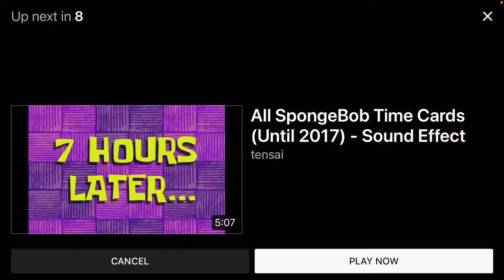I asked random questions to random people in Miraculous RP (Part 1)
Hello guys! Another ROBLOX video! Sorry the audio is bad! Love y’all!